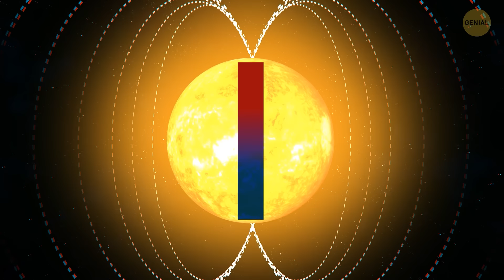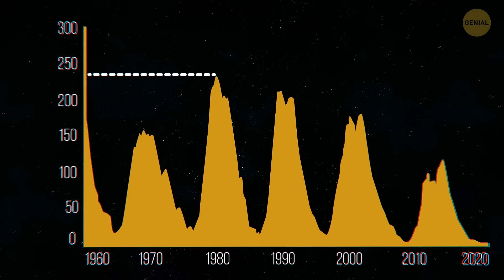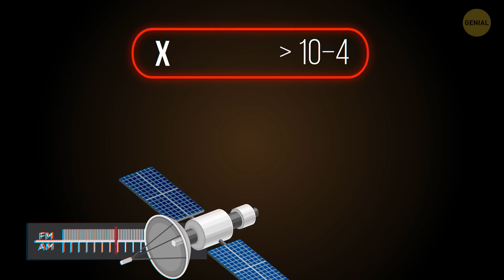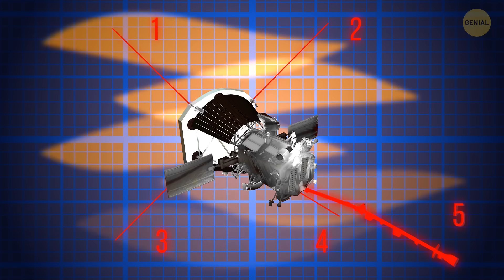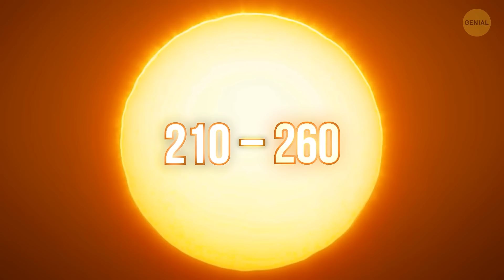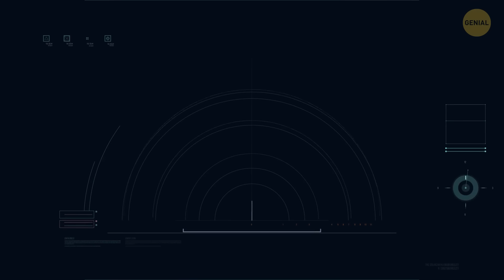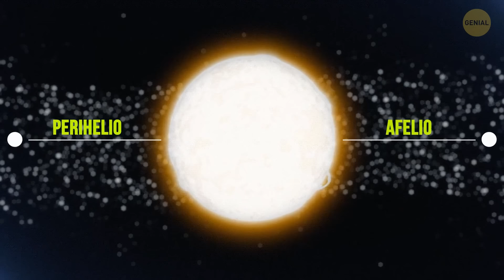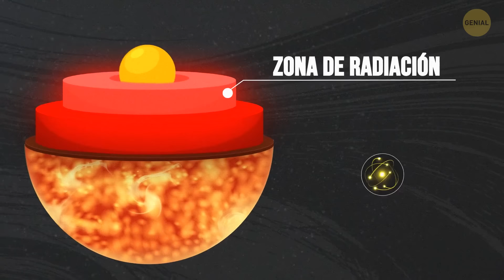El Sol: ¿Cuán Enojado Va a Ponerse?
Prepárate para un Enfrentamiento Solar: Los Cambios de Humor del Sol y lo que Significa para la Tierra. Estamos descubriendo el fascinante mundo de los ciclos solares, las manchas solares y las tormentas magnéticas mientras nuestra estrella entra en una fase 'enfadada'. ¿Qué implican estos cambios de humor? ¿Cómo afectan a nuestro planeta y a nuestra civilización tecnológicamente avanzada? ¿Podría un 'berrinche' solar ser potencialmente catastrófico? ¿Y qué estamos haciendo para estudiar y prepararnos para estos cambios? Abróchate el cinturón mientras nos sumergimos en estas preguntas cósmicas, con la promesa de desentrañar los misterios del sol y sus implicaciones para la vida en la Tierra. Mantente sintonizado y únete a nosotros en este viaje celestial, queridos Bright Siders!